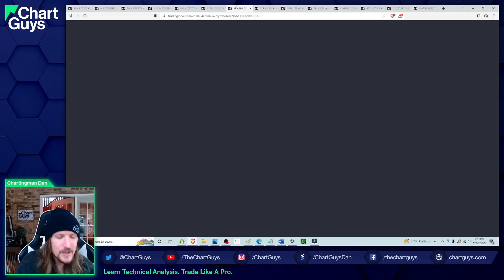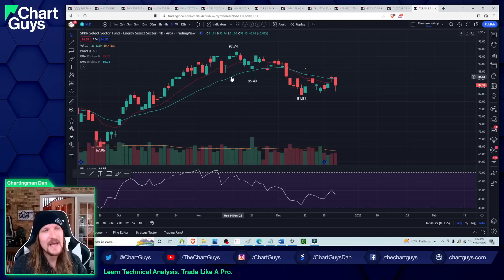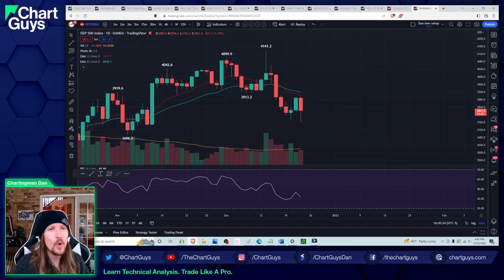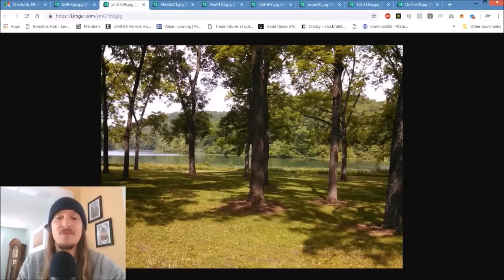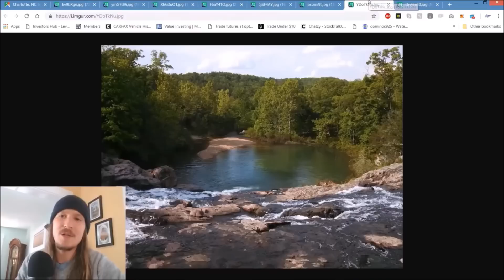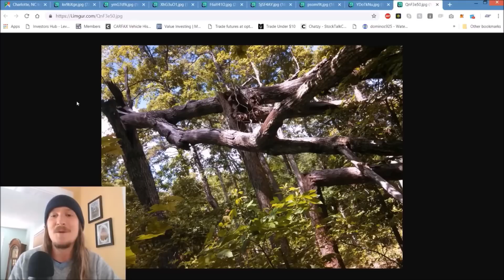Bulls Last Glimmer of Hope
- Technical Analysis
- Trade Education
- Trend and Pattern Analysis
- Market Psychology